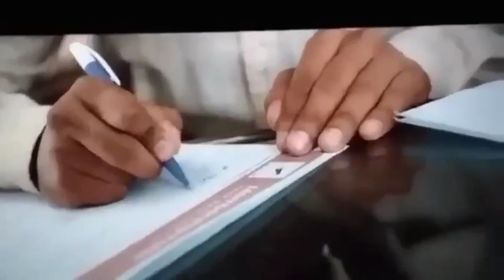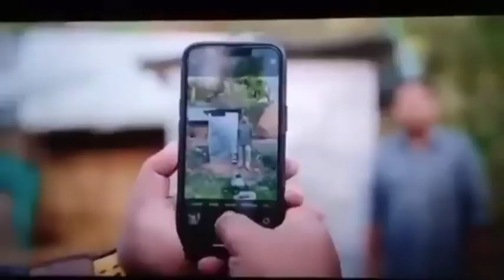বিদুৰভাই ।। Assamese full movie।। Part 2।।suvrat kakoti।। bolin borah।।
Cinema khan part part ke upload kora hoise gutei khan sabo hole channel ot visit kri sabo pare